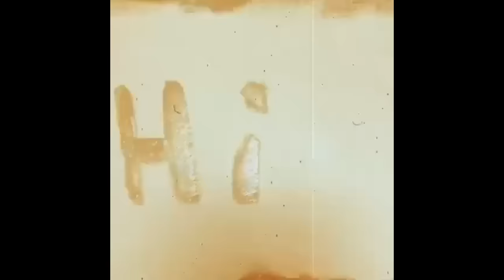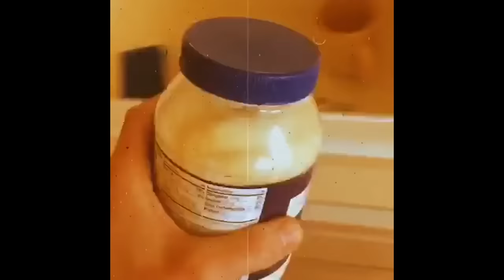Kurt Vile - Mutinies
"Mutinies” the (now) official video directed by KV’s brother Sam Vile. Oh yeah it also features him and him only. Made when he should've been painting the house. Pure Vile humor... Nice one, brother (literally).